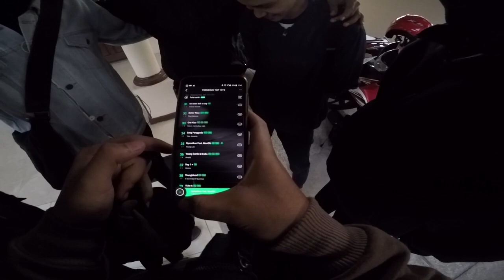Ke pantai malam hari ? Menuju pantai "Minang Rua" *148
yoo waht's up eperibadii...!!!

Location : -
Cam : Go-Pro Hero 4 Silver
Bike : Yamaha Aerox 155 VVA